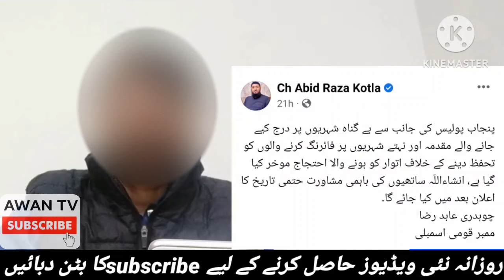DsP Kharian and Sho kakrali Reached Dera to Negotiate